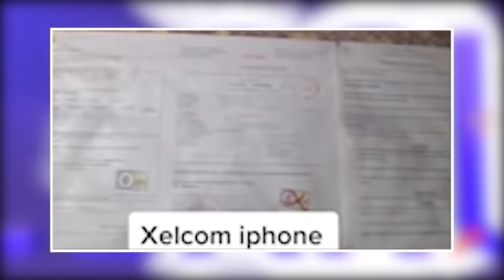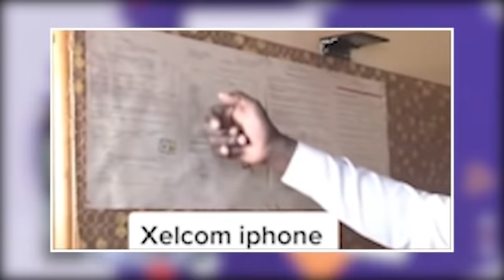Affaire Sweet Beauty, Tange dément Mollah Morgun